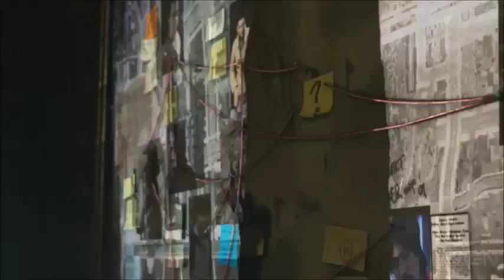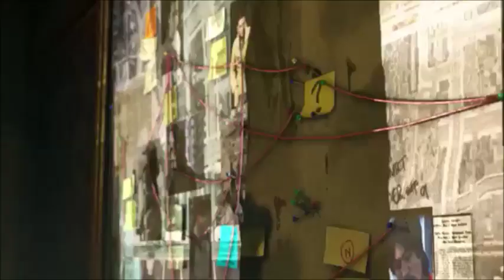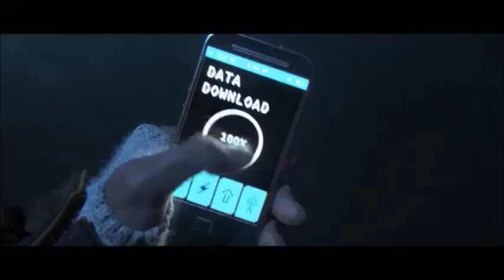Watch Dogs - Rebirthing